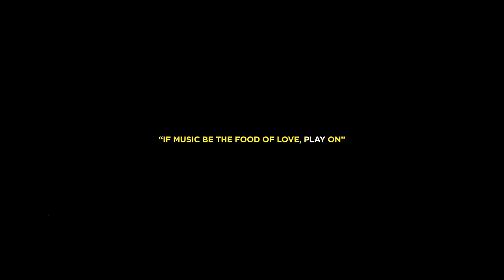HANNAH - Music Video | Maran | Official Video | Antony hadlee | Priyal Mahajan | Sahana Sarvesh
If music be the food of love, play on (William Shakespeare)
Its love! Just feel it!!

Music Production : Studio M
Produced By : Studio M & TRANCE Media
Producer - Santhosh
Head of Operations (Trance Media) - Lakshmanan
Co-Produced by : 16 Works Media